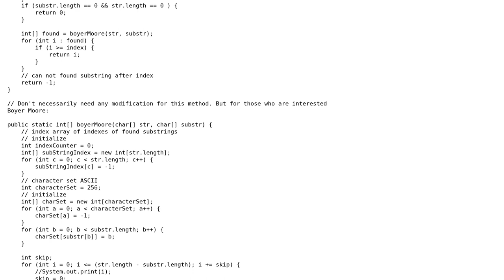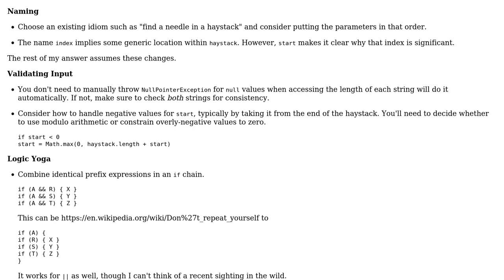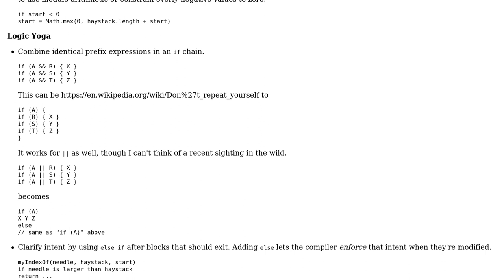Code Review: indexOf() and Boyer Moore methods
With thanks & praise to God, and with thanks to the many people who have made this project possible! | Content (except music & images) licensed under CC BY-SA | Music | Images & others | With thanks to user Liondancer user David Harkness and the Stack Exchange Network Trademarks are property of their respective owners. You are responsible for your own actions.